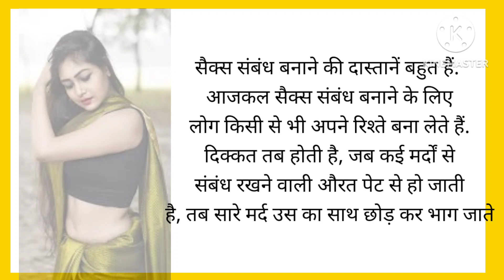24साल की लड़की और 50साल का घर मालिक|Hindi kahani |suvichar|hindistory| kahaniya|emotional story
24साल की सुचित्रा और 50साल का घर मालिक|Hindi kahani |suvichar|hindistory| kahaniya|emotional story